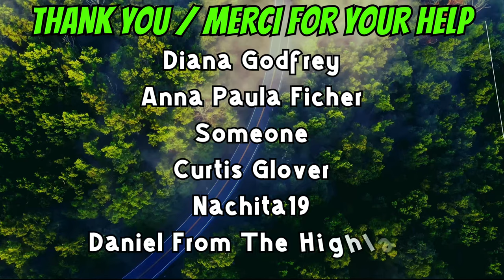06-11-24 | ATV Ride Take The Long Way Home | Part-6